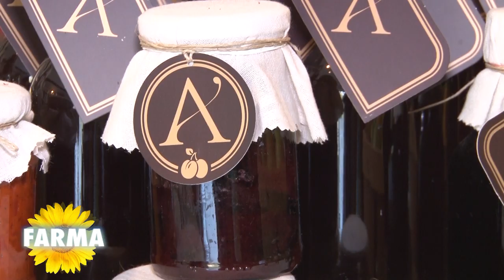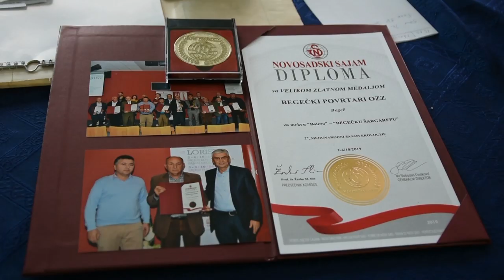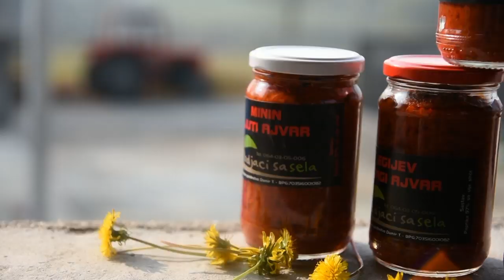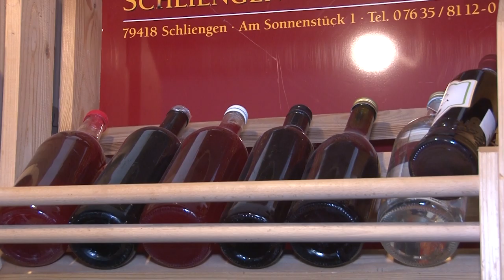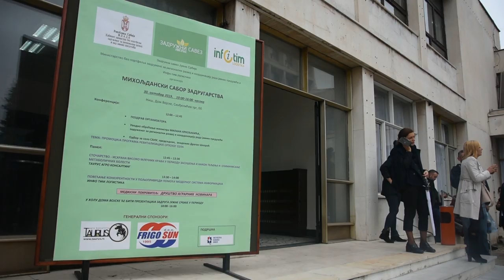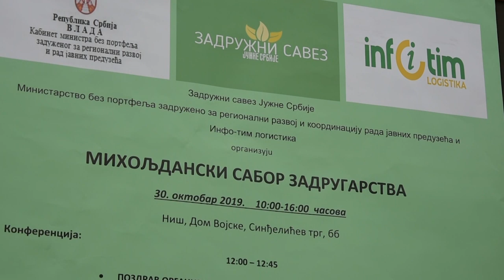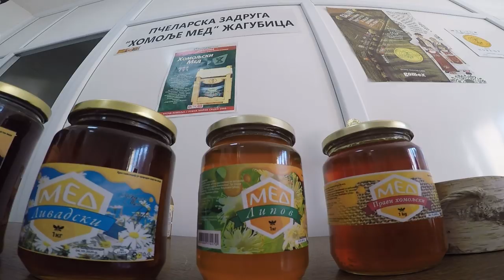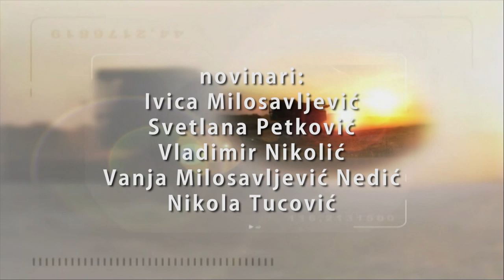Poljoprivredna emisija Farma 934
U 934. epizodi emisije Farma dobićete odgovore na sledeća pitanja:
Šta sve sadrži ambiciozan trogodišnji projekat oporavka sela na jugu Srbije?
Kako eko zadruga Zdravac iz Užica vraća ljude iz grada na selo?
Zbog čega je Begeč postao zanimljiv trgovinskim lancima?
Ko su rodjaci sa sela brojnim beogradskim porodicama?
Kako je homoljski med postao jedan od najznačajnih brendova naše zemlje?
Zašto je jedna dama rešila da se upusti u proizvodnju specifične zimnice?